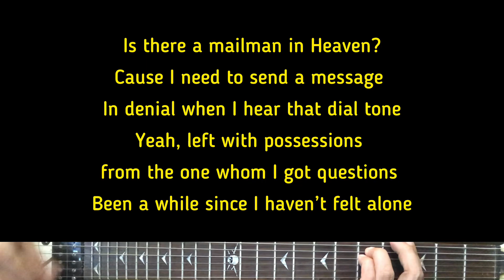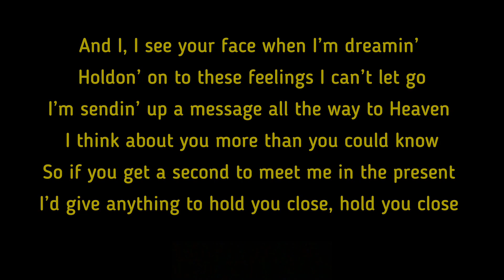GRAHAM - Mailman | Karaoke Guitar Instrumental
Artist - Graham
Graham (Title) Mailman